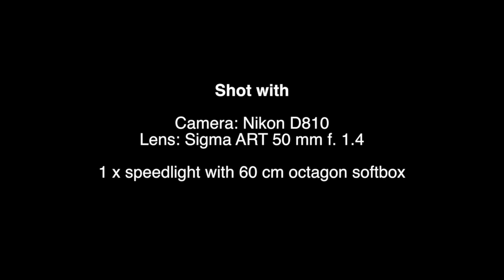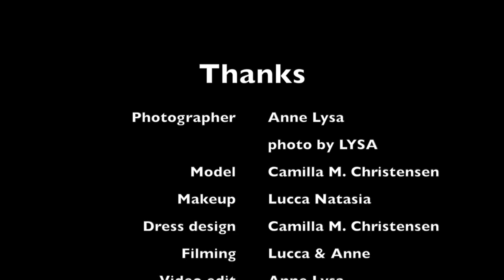Swan Princess photoshoot Behind The Scenes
Behind the scenes of the Swan Princess photoshoot.

Credits:
Photographer: Anne Lysa - photo by LYSA
Model: Camilla Marie Christensen
Makeup: Lucca Natasia
Dress: Camilla Marie Christensen